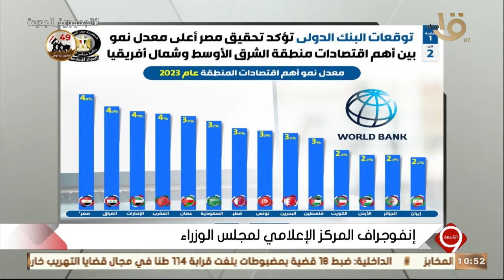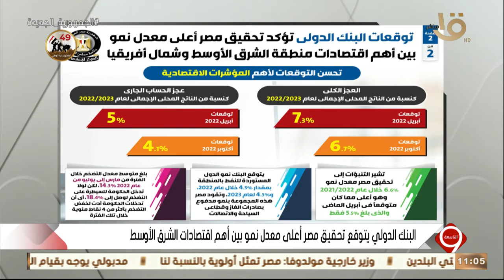التاسعة | إنفوجراف المركز الإعلامي لمجلس الوزراء.. توقعات البنك الدولي للاقتصادي المصري